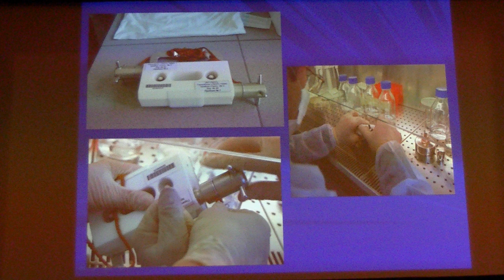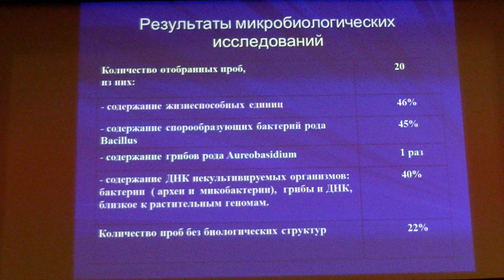14-102. Елена Дешевая (2/2)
Елена Дешевая. Дискуссия: Ловушка космической пыли - поверхность Международной космической станции.